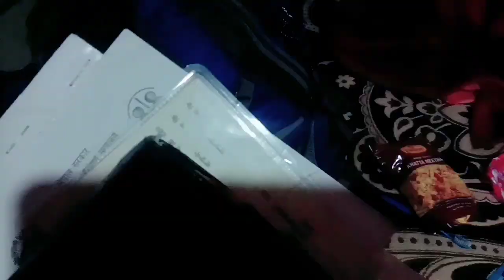28-12-22 Jurney .DARJEELING 2 NEPOL SOYAK 11..